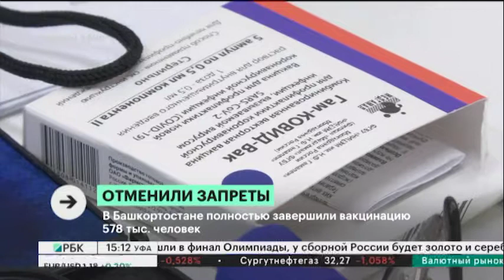В РБ на неопределённый срок отменили введение новых антиковидных ограничений